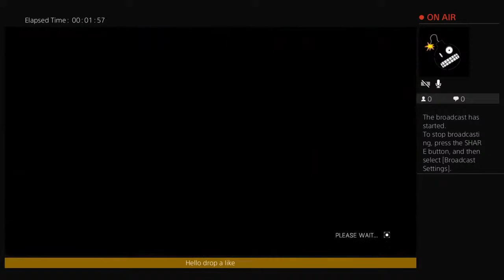Gaming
produce music beats also play video games